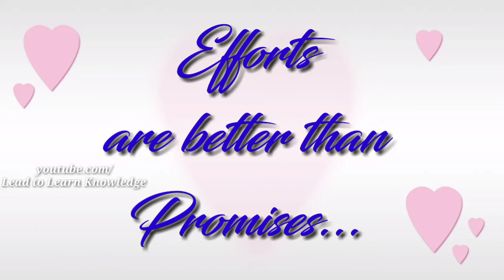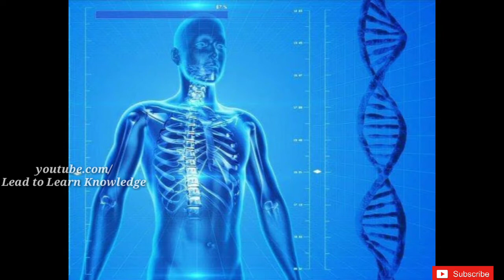FRIENDSHIP కి అర్థం తెలిపిన అమ్మాయి | MOST INTERESTING FACTS IN TELUGU | LEAD TO LEARN KNOWLEDGE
Hello. Friends.
In this video I explained about top 10 unknown facts | most interesting and amazing facts in telugu | Lead to Learn Knowledge | Episode no. 14 |

In this video I explained about new born  kangaroo.

In this video I explained about 8th continent of world.

In this video I explained about Population of 60 years people and 60 years above people.

In this video I explained about Friendship between Kenyan girl and her childhood friend.

In this video I explained about "CYCLONE" word is taken from which language.

In this video I explained about High  and  low metalic quantity in our body.

In this video I explained about " RATAN TATA".

In this video I explained about expensive of Titanic ship and Titanic Movie.

In this video I explained about Middle finger of GALILEO.

In this video I explained about Lalitha Jewellery Chairman "KIRAN KUMAR'S" Performance in Linga Movie.

Note: Images and videos used in this video are belongs to respected owners not mine.